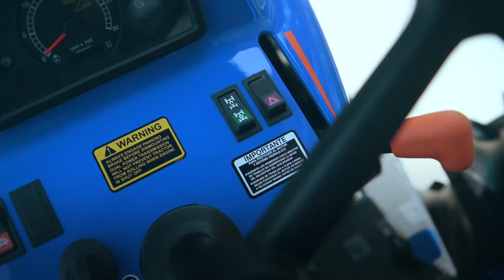New Holland 5610(57hp) 5620(65hp) CRDi coming soon